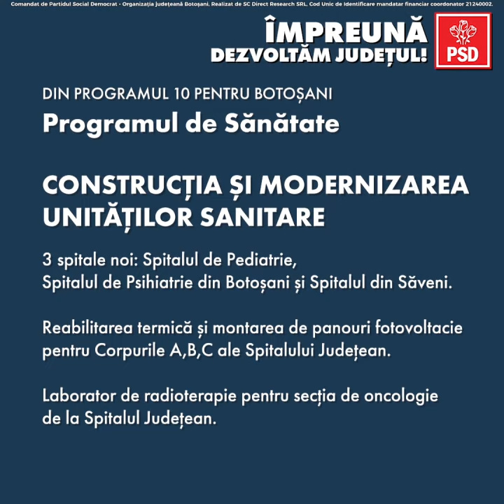Lucian Trufin, candidatul PSD pentru Consiliul Județean își prezintă soluțiile pentru Sănătate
la canalul de YouTube Botoșăneanul TV şi bifează şi clopoţelul pentru a nu rata niciun clip postat de noi pe acest canal. Pagina oficială de Facebook